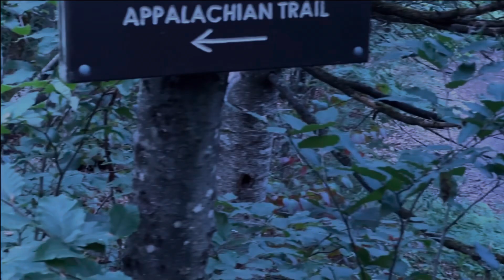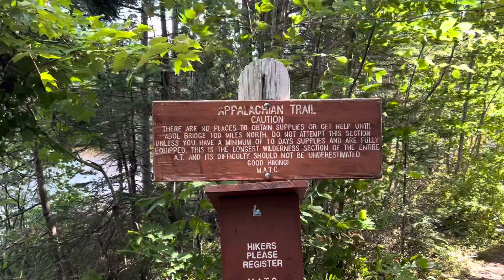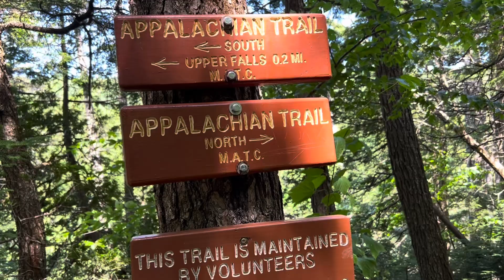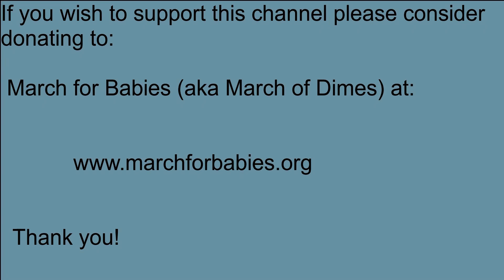Day 128 - Monson, ME to Campsite (near logging road)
Day 128 of my AT hike. Started at Shaw’s Hiker Hostel in Monson, ME and ended at a campsite near an abandoned logging road (but used by ATVs).